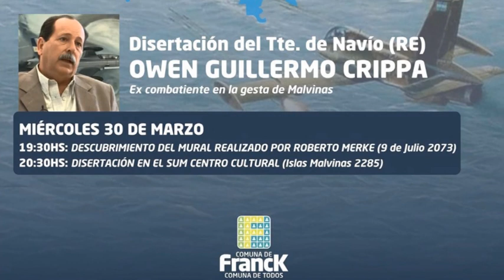FRANCK - DAMIÁN FRANZEN - VICEPRESIDENTE COMUNAL - EL CAPITÁN OWEN BRINDARÁ UNA CHARLA MAÑANA